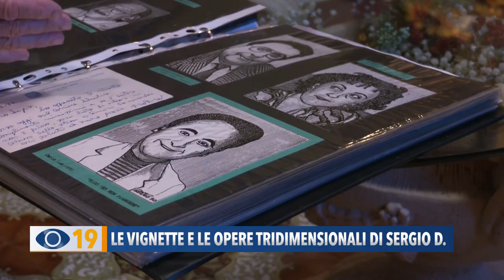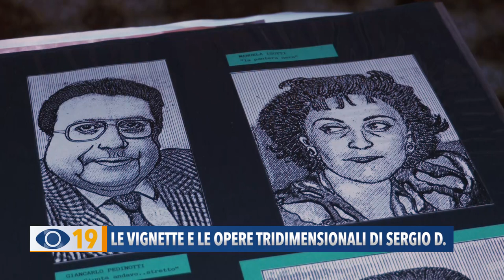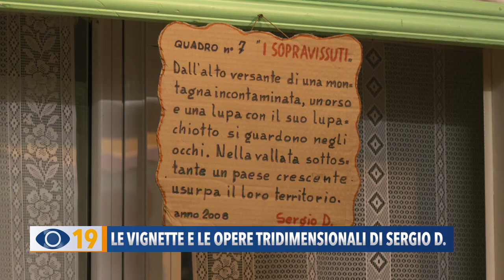Le vignette e le opere tridimensionali di Sergio D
Con Cristiana Guerra abbiamo incontrato Sergio Diotallevi, fanese di 88 anni, che, con la sua genialità, crea opere  tridimensionali realizzate su stampe di stoffa, arricchite da elementi naturali. Opere che, in futuro, vorrebbe donare alla lega del filo d'oro.